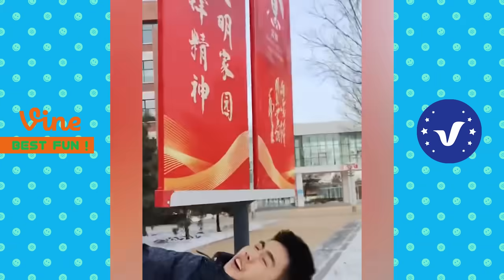Best FUNNY Videos 2024 😂😁 1 Hours Funny Moments Of The Year Compilation P5